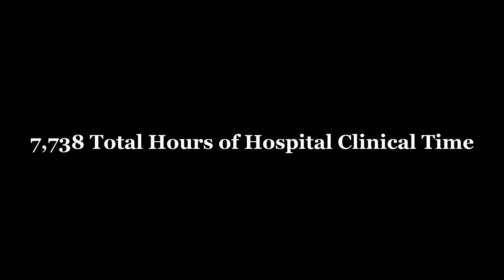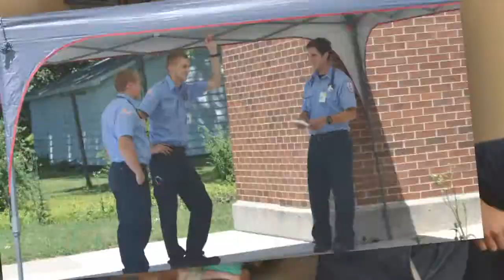Morris Hospital Paramedic Class 2015-2016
Morris Hospital Paramedic Education Program
Class of 2016 Slideshow